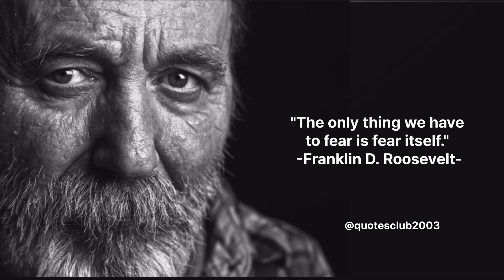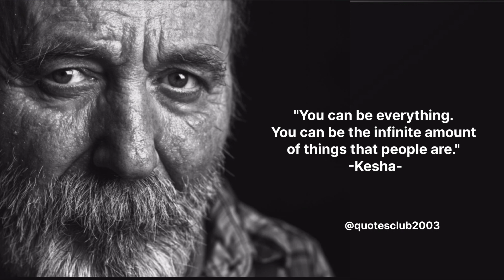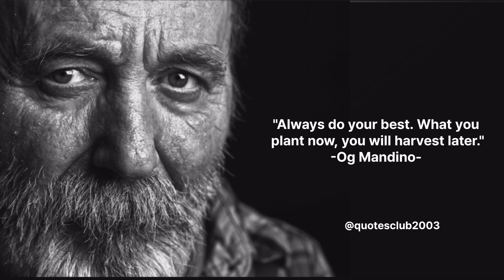Wise Life Quotes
Wise Life Quote

Wise Quotes

A good quote can offer a lifetime of experience in a simple sentence or statement. They are lessons forged through the overcoming of obstacles and set backs that are passed on to others like a baton in a relay race. They say, "here's what I learned, now use it and go even further."

This video contains various quotes I felt were wise. For me they had a weight, you can feel the impact as you read them. From a call to adventure by Pablo Picasso to a lesson in standing up for yourself by Elanor Roosevelt, I tried to pick quotes by people from a variety of fields that have different viewpoints.

wise quotes about life, inspirational quotes about life, good quotes about life,
wisdom quotes about life and success,
good quotes about life in telugu,
inspirational quotes about life struggles, inspirational quotes about life tagalog, inspirational quotes about life in hindi, inspirational quotes about life in malayalam, good quotes about life in english,
inspirational quotes about life in kannada, good quotes about life in hindi,
inspirational quotes about life in english, inspirational quotes about life whatsapp status, wise quotes from monks,
wise quotes from master oogway,
wise words from master oogway meme,
wise words from master oogway compilation, two wise quotes from master oogway,
wise quotes from movies,
famous quotes from movies,
wisdom quotes from movies,
inspirational quotes from disney movies, inspirational quotes from animated movies, famous love quotes from movies